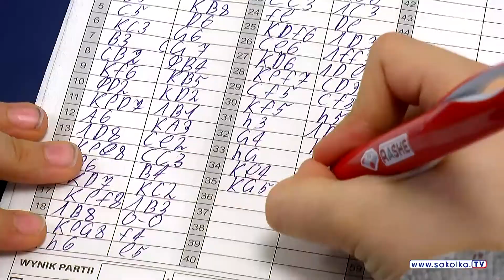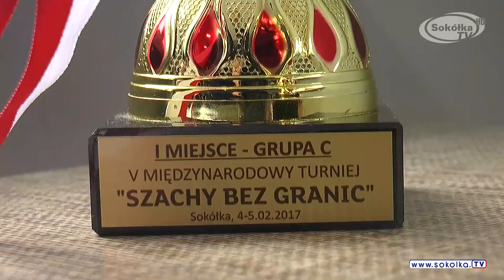V Turniej Szachy Bez Granic